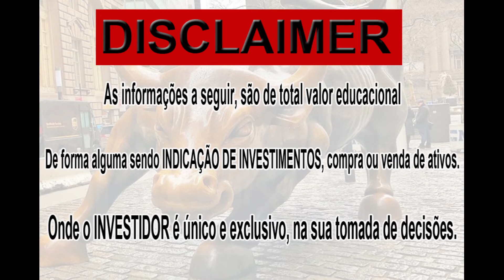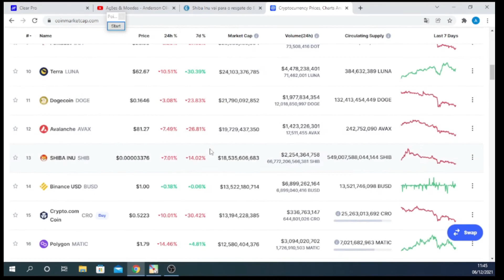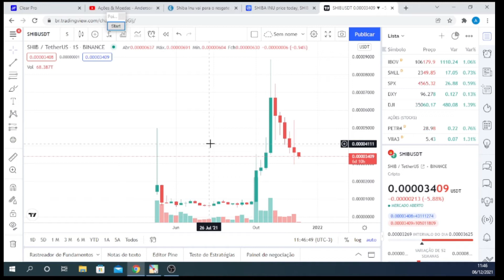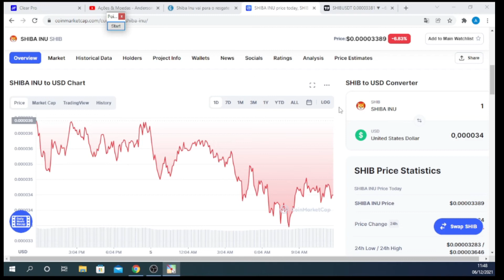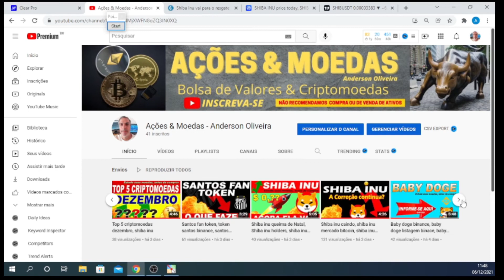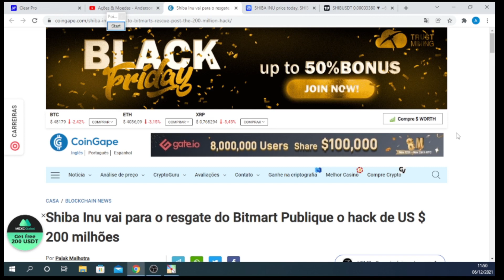Shiba inu forte venda 400 milhoes, comunidade shiba inu 200 milhões on, shiba inu caindo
🛑Aviso Legal: Não recomendamos a compra ou venda de qualquer ativo do mercado financeiro,, o intuito do canal e voltado a educação financeira, estude antes de qualquer tomada de decisão e procure um especialista.